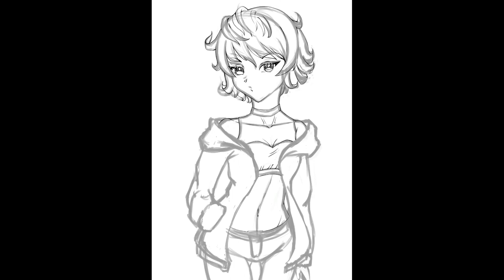[Krita Speedpaint] Gyaru drawing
Hi, I finally used texture brush, what do you think?

Software used:
Krita - Drawing and recording
VSDC - Editing